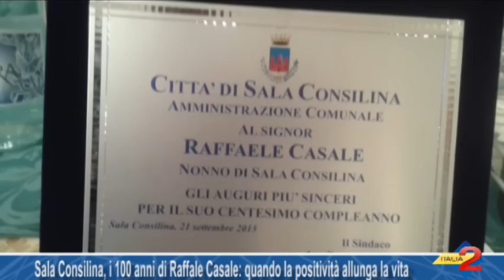Sala Consilina, i 100 anni di Raffale Casale: la positività allunga la vita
Sala Consilina, i 100 anni di Raffale Casale: quando la positività allunga la vita. 22/09/2015